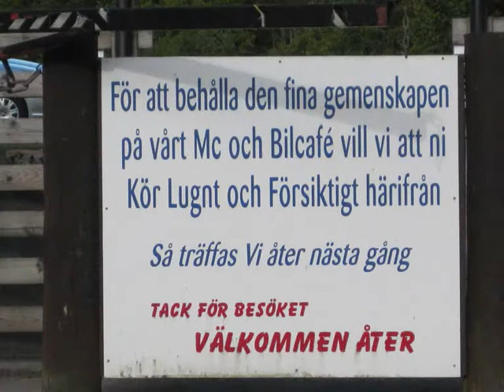MC cafe' vid Tydinge den 27:e september 2012/ musik : Roger Paulsson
Ett bild-spel skapat av : Göran Månsson
Musik : Roger Paulsson